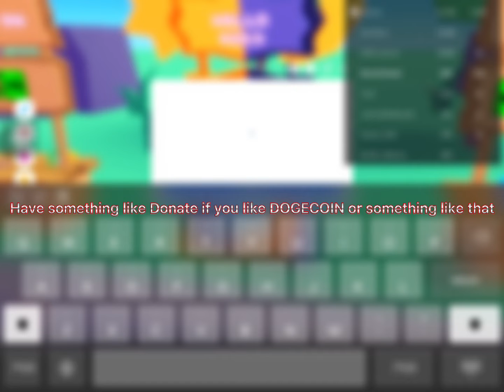How to get RICH in Pls Donate!